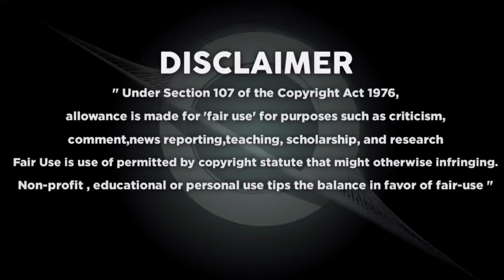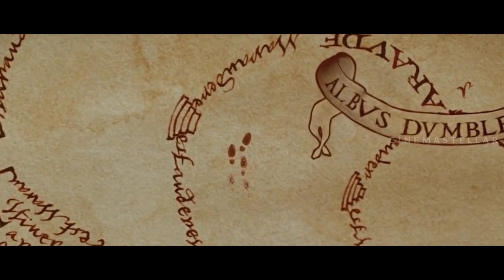Harry Potter 3-The Prisoner of Azkaban Explained in Malayalam - Part 01 | Harry Potter Malayalam #06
HARRY POTTER FRANCHISE
HIDDEN DETAILS

⚙️ഞങ്ങളുടെ പണിയായുധങ്ങൾ🔧

• Mic : RedGear HellScream , Boya By M1
• Phone : Realme 7
• P.C : HP Intel®Core™ i3 -6006U
• Editing : Kinemaster , Davincci Resolve  16 , Filmora X
• Thumbnail : Pixellab , Picsart
• Designing\Scripting\Narration : Anandhu

©️ കോപ്പിയടി കുറിപ്പ് 📄